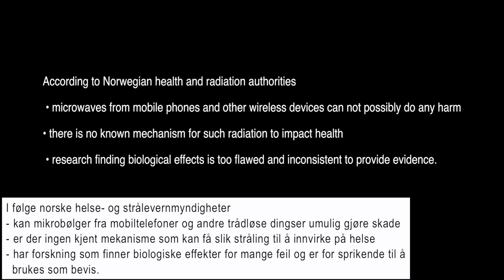TRAILER Elektrotåka- ny helse og miljøgift / Electrosmog a new Toxin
Martin Pall- Arne Næss seminarene. Litteraturhuset i Oslo 18. oktober 2014.
Vil du kjøpe DVD utgaven til selvkost kr 100 klikk her